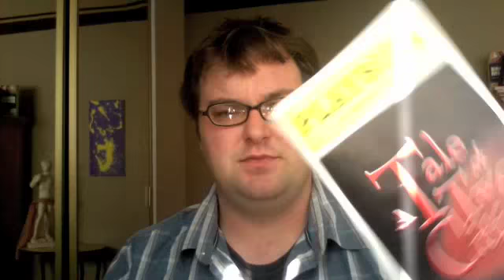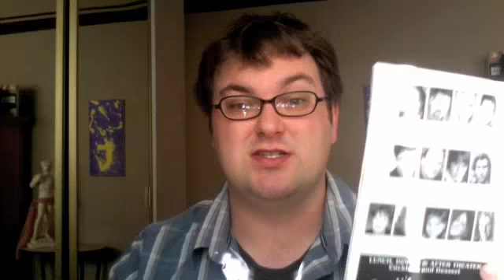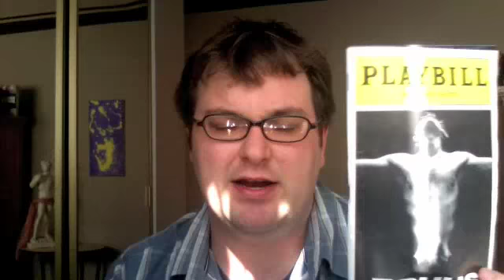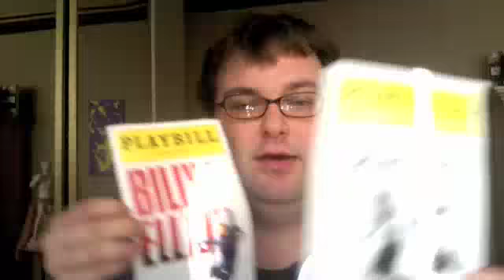Bailey Hanks, Legally Blonde Closing and Ryan's Trip to NYC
Ryan is back home and is able to recap more of his trip in New York and share his thoughts on some of shows he saw AND Bailey Hanks is on again and Ryan SPLITS HIS PANTS!

TheRyanOConnorShow.com